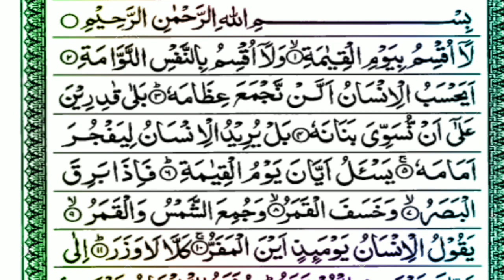Surat ul Qiyamah || Quran Ki Tilawat || Khubsurat Awaz Me Quran || Beautiful recitation